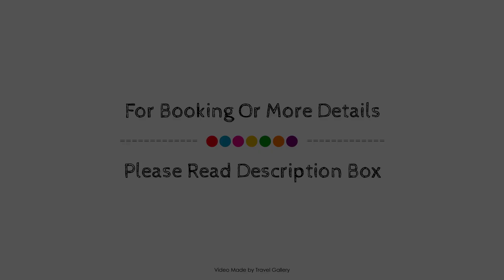Under Milkwood Chalets, Knysna, South Africa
About Property:
Ideally located in the prime touristic area of The Heads, Under Milkwood Chalets promises a relaxing and wonderful visit. The hotel offers a high standard of service and amenities to suit the individual needs of all travelers. Daily housekeeping, Wi-Fi in public areas, car park, room service, babysitting are there for guest's enjoyment. Guestrooms are fitted with all the amenities you need for a good night's sleep. In some of the rooms, guests can find television LCD/plasma screen, additional bathroom, complimentary instant coffee, complimentary tea, linens. Enjoy the hotel's recreational facilities, including golf course (within 3 km), fishing, garden, water sports (non-motorized), before retiring to your room for a well-deserved rest. A welcoming atmosphere and excellent service are what you can expect during your stay at Under Milkwood Chalets.
Searching For
1. Under Milkwood Chalets - Knysna
2. Under Milkwood Chalets - Knysna Virtual Tour
3. Under Milkwood Chalets - Knysna Rooms
4. Under Milkwood Chalets - Knysna Amenities
5. Under Milkwood Chalets - Knysna Videos
6. Under Milkwood Chalets - Knysna Offers
7. Under Milkwood Chalets - Knysna Deals
Audio Credit:
Track Title: Reasons To Hope
Artist: Reed Mathis